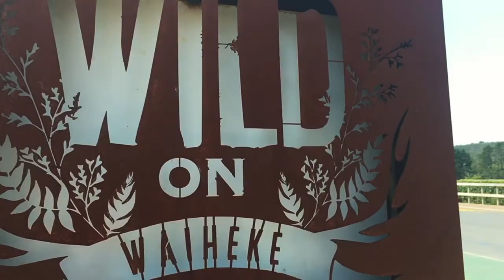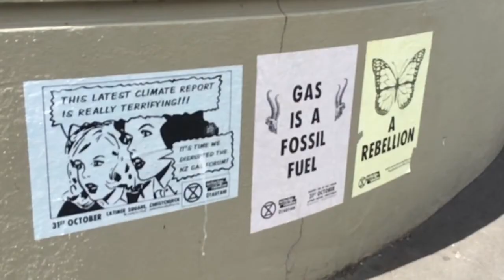New Zealand Roadie 2020 ll Part 1